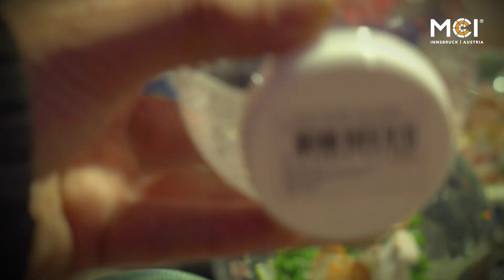XMAS 2023 | Christmas Greetings from Rector Andreas Altmann | MCI | Innsbruck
Rector Andreas Altmann sends Christmas greetings to MCI students, alumni, faculty, partners and friends.